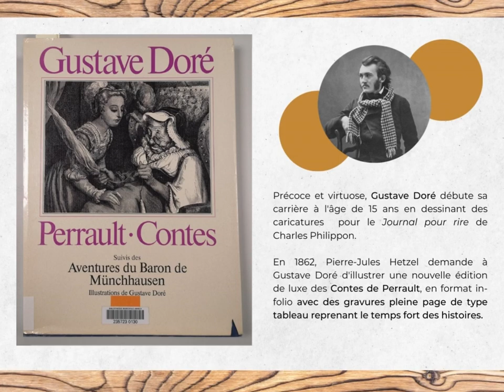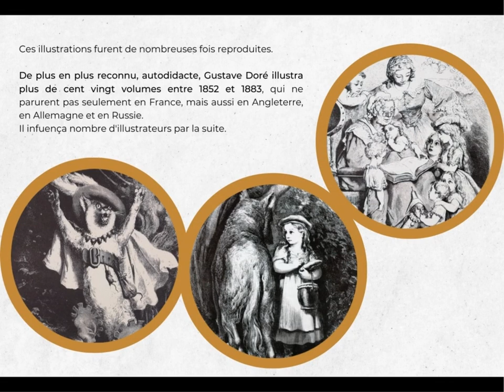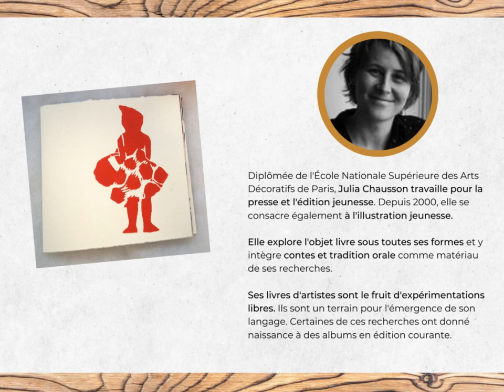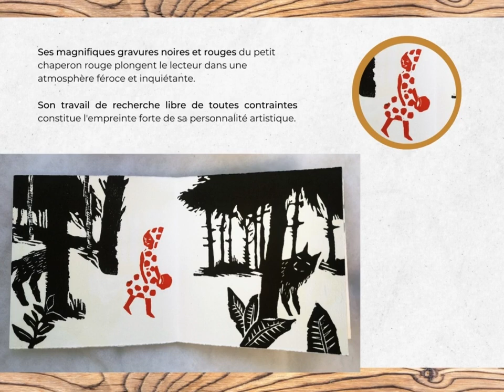Contes enchantés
Le fonds Patrimonial de la médiathèque Bonlieu propose une série d'étiquettes pour vous plonger dans l'ambiance des contes d'antan.

L'occasion de découvrir quelques ouvrages anciens aux magnifiques gravures, représentant les personnages des contes de notre enfance, d'autres régions ou de vous dévoiler des versions plus modernes que l'on retrouve dans les livres d'artistes.